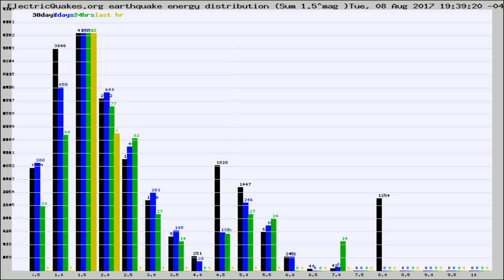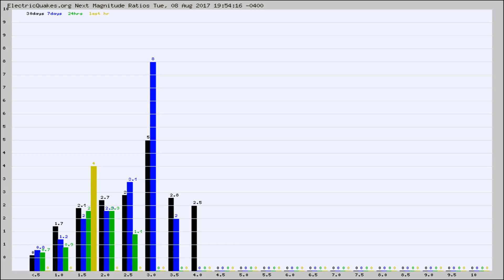Todays_Hourly_World_Earthquake_Statistics_from_ElectricQuakes.org_08-08-17+20:02:01